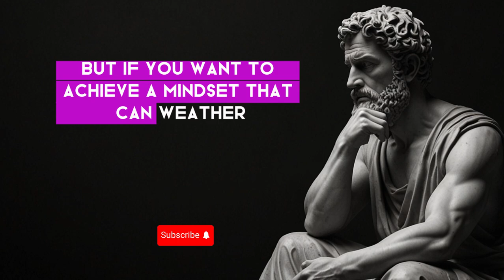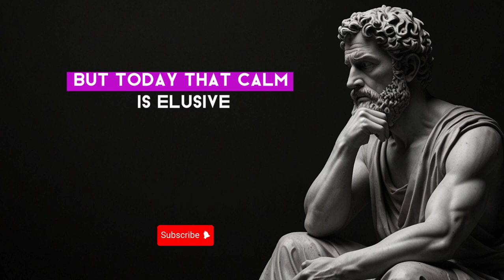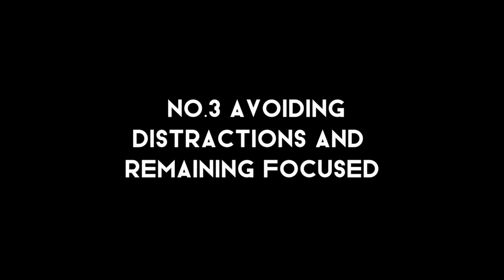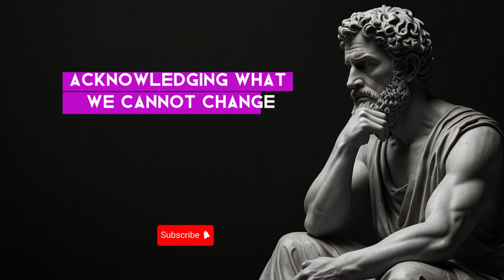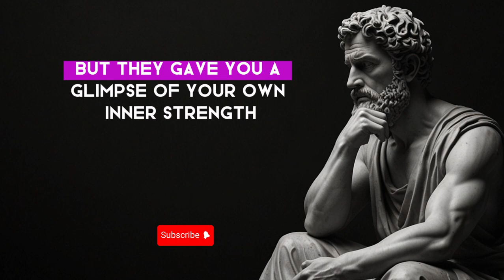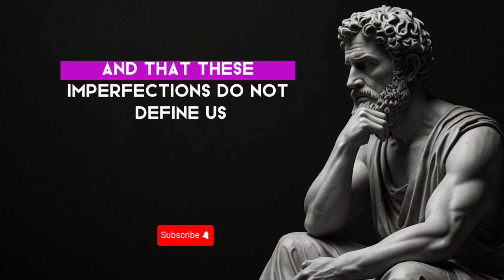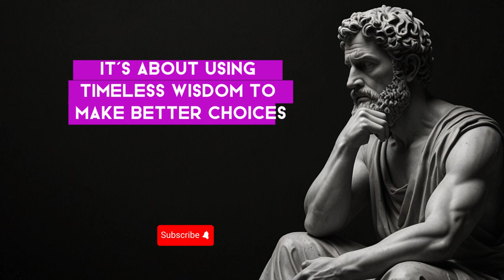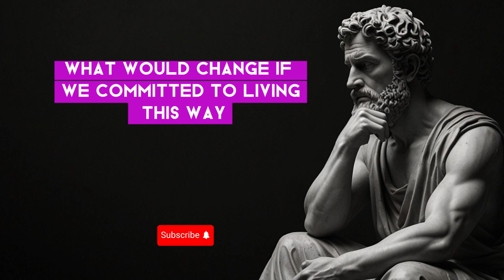STAY CALM Like a Stoic | Epictetus' Masterclass | Stoicism Philosophy